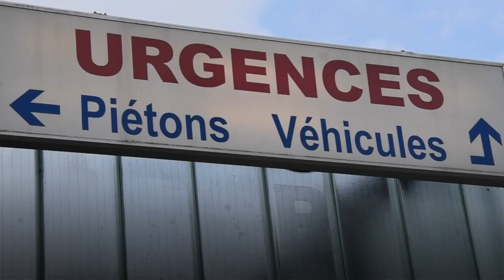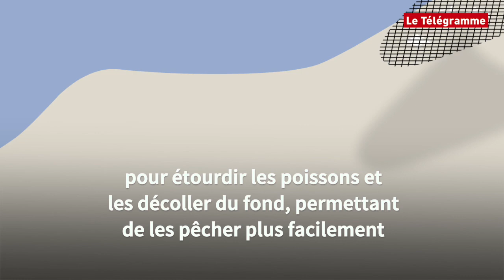Le tour de Bretagne en cinq infos – 08/01/2018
L’actu du jour en Bretagne résumée en cinq infos et deux minutes chrono, tout en images. Vous avez deux minutes ?